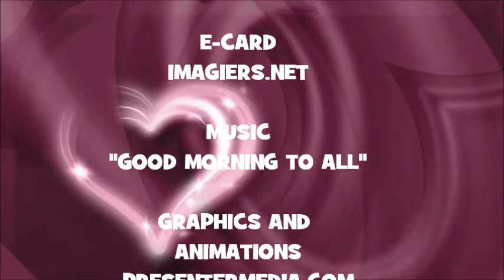JOYEUX ANNIVERSAIRE MOZAFFAR !